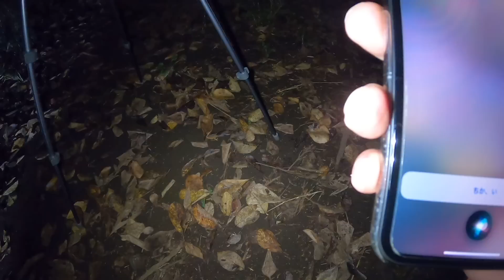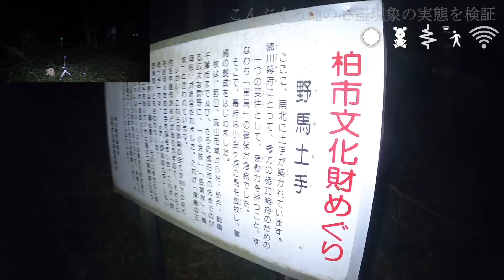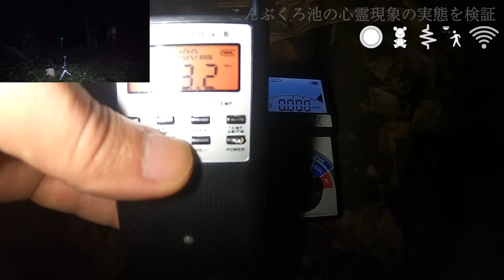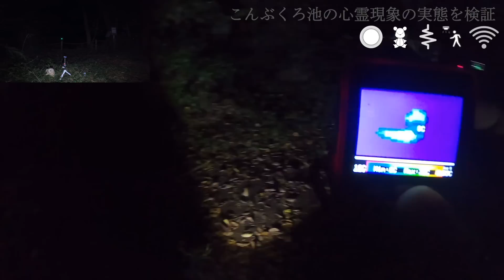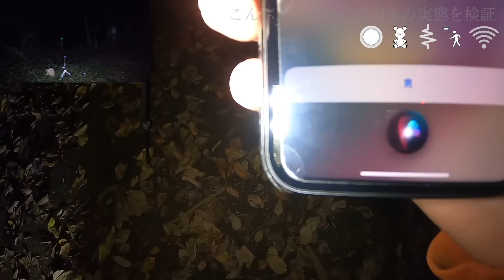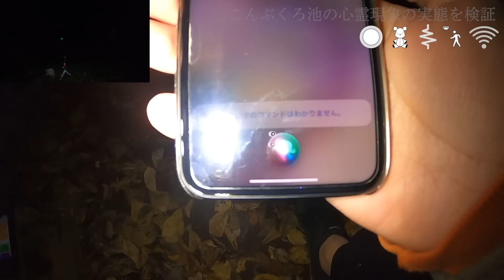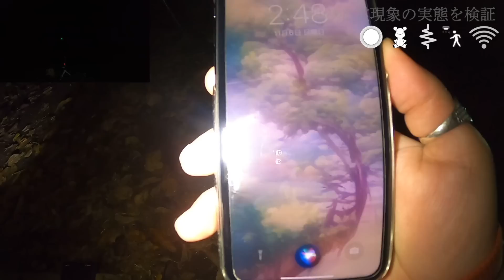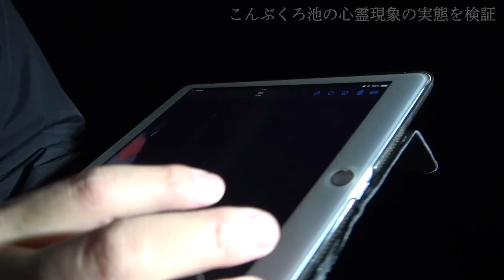【心霊】Siri「痛い、痛い、痛い痛い痛い痛い痛い痛い」【一人検証編】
【概要】
首◯りの自◯があり実際に恐ろしい事件のあった千葉県にある心霊スポット、こんぶくろ池...😱
今回、ありがたいことに複数の視聴者さんからご要望いただいた Siri 検証を実施！！
ぜひ、理系のオカルト研が Siri 検証を実施した様子を多くの方に見ていただけると嬉しいです✨
また、実際に視聴してくださる皆さんがどう感じたかコメントお待ちしています！

それ以外でも情けない話し自分たちが気付けていない部分が多いかもしれませんので、皆さんの力をお借りして、何か気付きがあれば、どんなことでも教えてください🤗
この動画は一部を切り抜いて転載していただいても構いません。
※動画（全編）を一部ではなく、そのままの転載はお控えいただけますようお願いいたします。

【使用したガジェット】
・スピリットボックス
・トリフィールド
・サーモグラフィー
・赤外線人感センサー
・ドップラーセンサー
・半方位超音波センサー
・探索用超音波センサー
・声真似アニマル

やらせ、演出、自作自演、一切なし。
エンタメ要素の一切を排除し検証を実施し、ありのままの心霊スポットをお届けするガチ系オカルトチャンネル！

霊が見えるなどの固有スキルではなく、誰が見ても霊を認めざるを得ない霊障をデータとして納めるべく、理系を活かしてどこまで心霊に迫れるか、よりロジカルに検証を実施していく。

【コラボについて】
我々のようなやらせが一切ないチャンネルでも、コラボを検討してくださる方がいらっしゃる方。
ぜひ、下記のメール、TikTok また Twitter の DM にてご連絡ください。

※悪用厳禁

Youtubeの動画にしていない心霊スポットや、ガジェットの実地試験の動画を投稿しているので、ぜひ、見に来てください。

YouTube と TikTok LIVE の事前告知を発信しています。